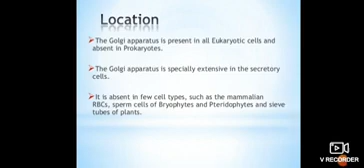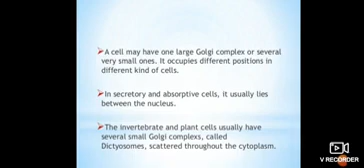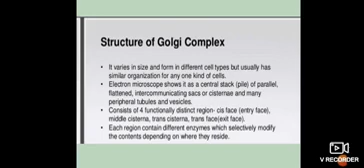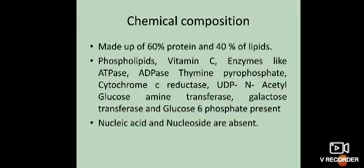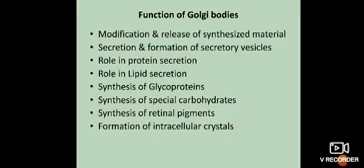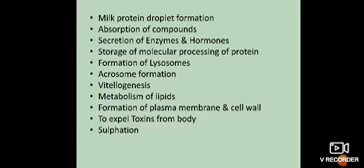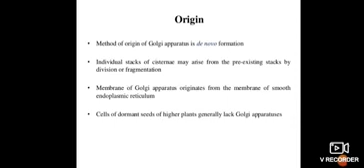Dr. Mridula chaturvedi